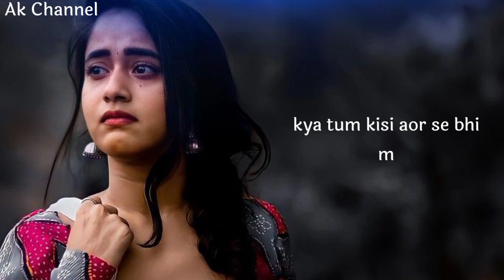Tum Har Ladki Par Marte Ho 💔😢 | Very Sad Status | Shayari Status | Ak Channel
Tag...